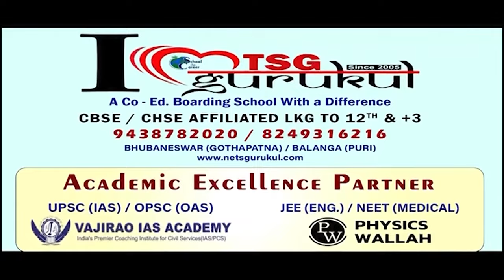କାହାର ହେବା ଜୁନାଗଡ଼ ? || Election 2024 || Junagarh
ଚକ୍ରବ୍ୟୁହନେ ଦିବ୍ୟଶଙ୍କର, ଆତ୍ମଘାତୀ ବନବେ କାଏଁ ବିଜେଡି କର୍ମୀ ! ଜୁନାଗଡ଼ ନିର୍ବାଚନ ମଣ୍ଡଲିନେ ବିଜେପି ହେଉଛେ ପାୱାରଫୁଲ୍ । କଂଗ୍ରେସ କରୁଛେ ତାକତ୍ ବନାବାର୍ ଲାଗି ଚେଷ୍ଟା । ଜୁନାଗଡ଼ ନିର୍ବାଚନ ମଣ୍ଡଲିନେ ୩ ଲିଡିଂ ପାର୍ଟିର ଜୋରଦାର ପ୍ରଚାର୍ ।